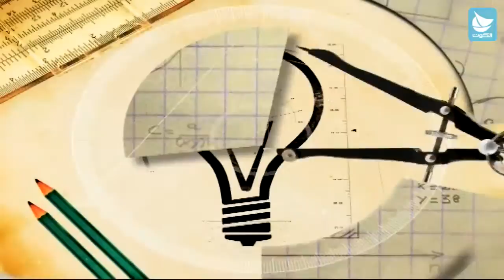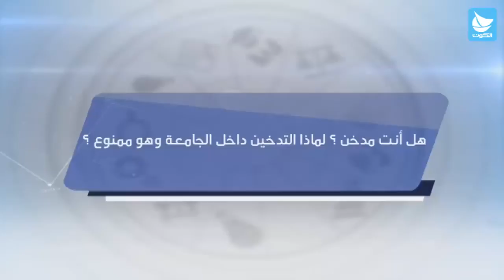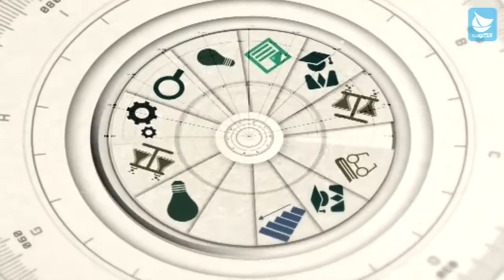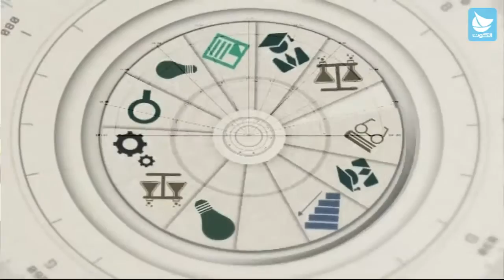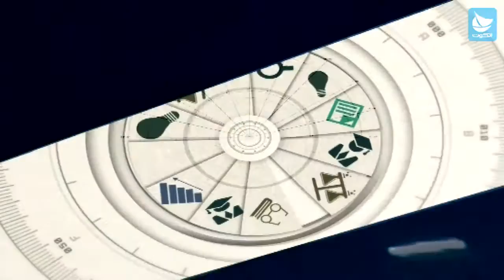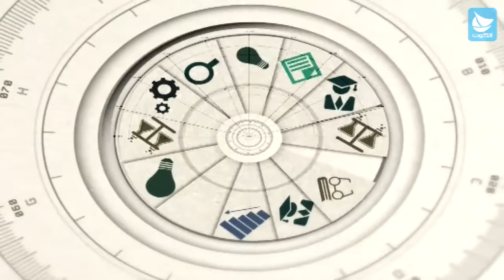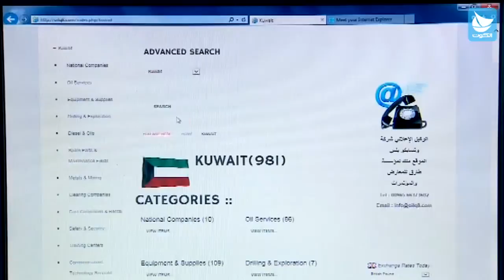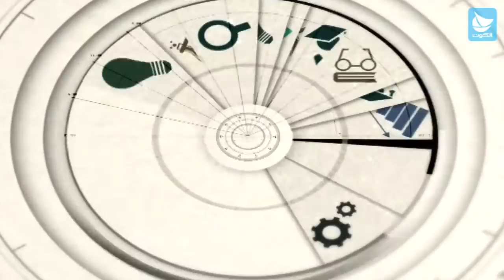برنامج أكاديميا - أدبيات الحرم الجامعي - ح15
مع:
محمد العنزي : عضو سابق في قائمة المستقلة
سيف السبيل : عضو في القائمة العلمية

فقرة انجاز : طارق بورسلي - مشروع خدمي لقاطع النفط

تقديم : أحمد الرفاعي